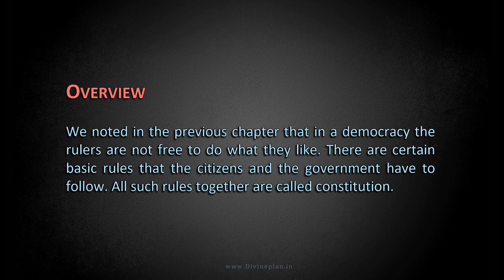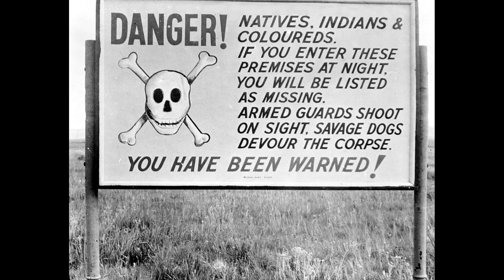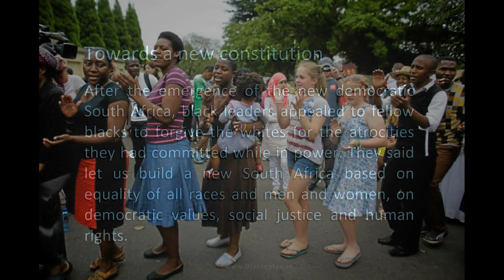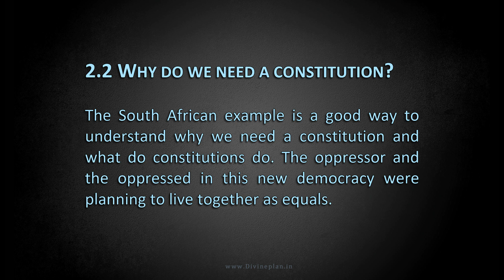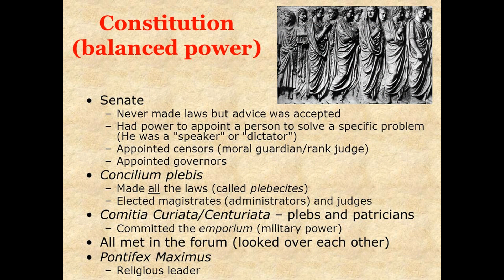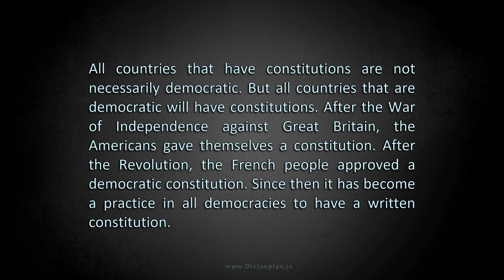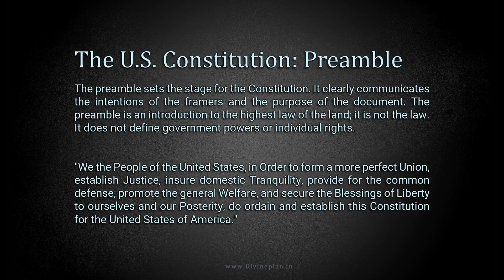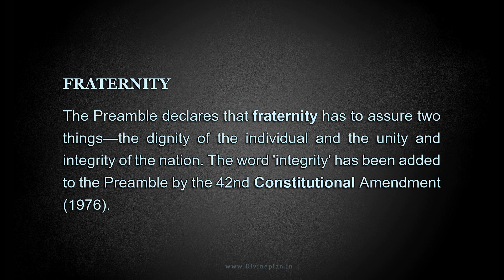Constitutional Design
Constitutional Design -Chapter – 2
Social Science
Democratic Politics in Political Science  for Class IX

As the supreme law of the country, the constitution determines the rights of citizens, the powers of the government and how the government should function.